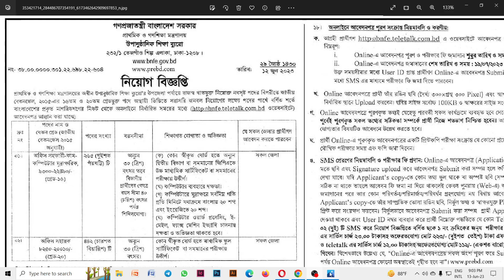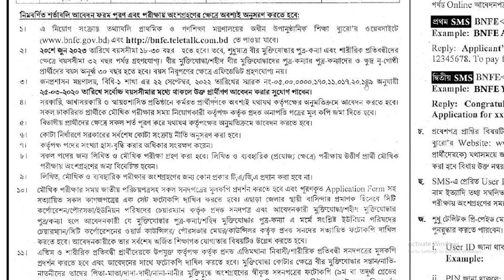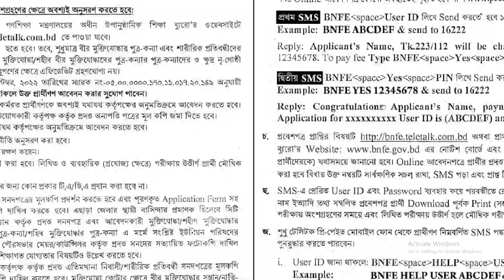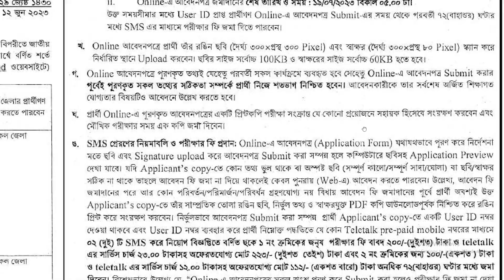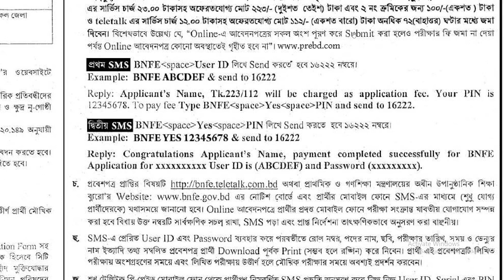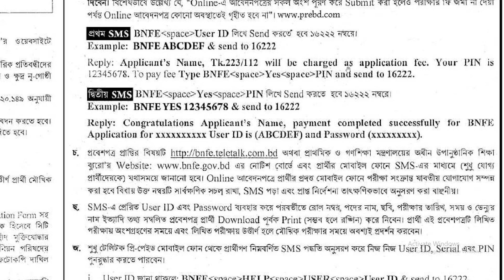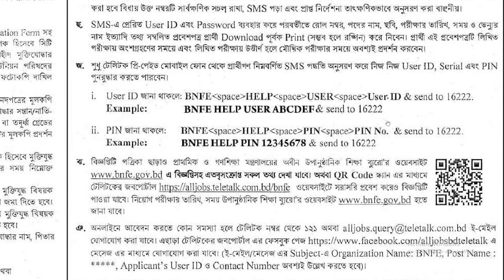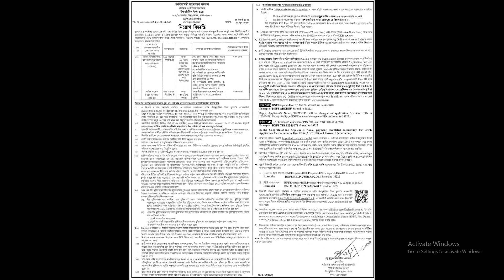৭০৭ টি পদে নিয়োগ বিজ্ঞপ্তি। সরকারি চাকরির সার্কুলার। নিয়োগ বিজ্ঞপ্তি। Niyog biggopti. Govt Jobs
প্রাথমিক ও গণশিক্ষা মন্ত্রনালয়ে ৭০৭ টি পদে নিয়োগ বিজ্ঞপ্তি। সরকারি চাকরির সার্কুলার। নিয়োগ বিজ্ঞপ্তি। Niyog biggopti. Govt Job circular. চাকরির সার্কুলার। Jobs. Niyog 2023. jobs 2023 ministryjobs jobcircular govtjobs govtjob meganiyog megajobcircular jobs jobcircular2023 govtjob2023 জব sorkari cakori circular circular2023 niyog2023 govtjobs. জবস। জব ২০২৩। সরকারি চাকরির সার্কুলার। নিয়োগ
বিজ্ঞপ্তি। চাকরি। জব। সরকারি। নিয়োগ বিজ্ঞপ্তি। সরকারি চাকরির সার্কুলার। জবস। Jobs। Job। Job circular। Niyog biggopti। Cakorir circular।